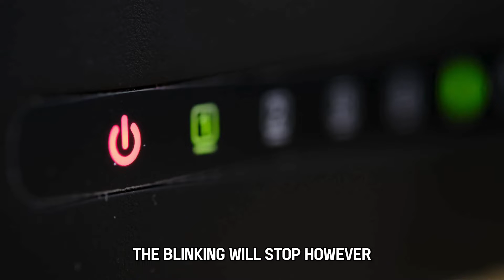How To Fix AT&T Router Blinking Red (What Does The Red Blinking Indicates? - Step-By-Step Solution!)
How To Fix AT&T Router Blinking Red (What Does The Red Blinking Indicates? - Step-By-Step Solution!). In this video tutorial I will show you how to fix AT&T router blinking red.

Your AT&T router blinks red to indicate several issues, including internet and power failure, overheating, and software bugs.
Now, let’s look at the best solutions to apply to fix this issue:
Check if there’s a scheduled internet outage.
• Enter your Zip code or log in to your account to check for planned outages.
• If there’s a planned maintenance or outage, wait it out. Once the issue is fixed, the blinking will stop.

However, if there’s no maintenance,
Inspect the cables.
Loose or damaged cables are a common reason for the blinking red light. Inspect your router’s cables for breaks, damages, and loose connections. Ensure the connectors firmly fit in their ports and replace any damaged cables. Once done, check if the blinking persists.
If it does,

Power cycle the router.
Power cycling addresses any software glitches. Here’s how to do it:
• Switch off your router, then unplug it.
• Leave your router unplugged for ten minutes, then plug it in.
• Power on the router and check if the blinking continues.

If the blinking continues,
Reset the router
If everything else fails, reset the router. Here’s how:
• Press and hold the reset button for 10 seconds.
• Release it when all the lights flash, and give your router 10 minutes to reset.
• Once done, power on your router. The blinking should stop.